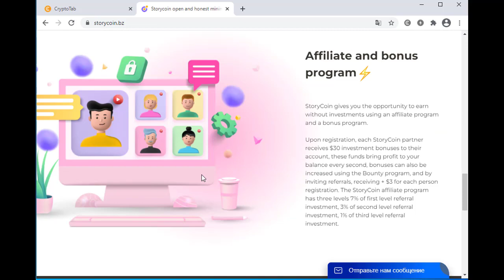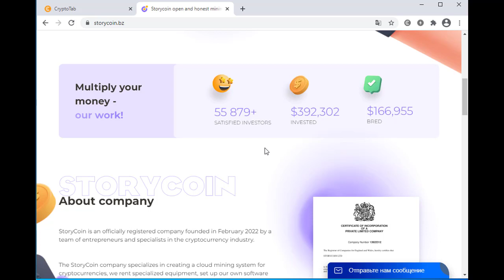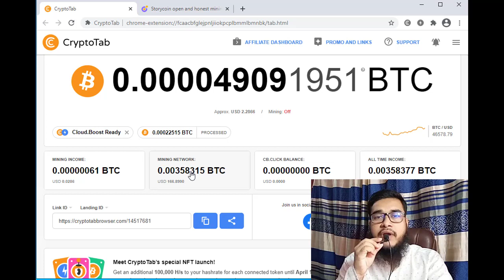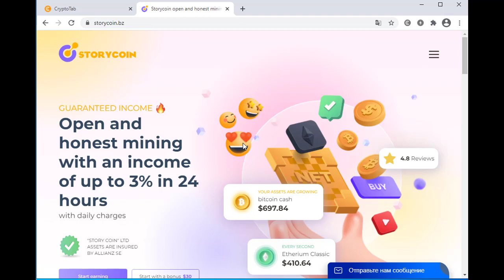Storycoin.bz Review - Payments Proof? Make 3% Daily $30 Bonus? Legit Or Scam?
Storycoin.bz Review.. | If you really want to make money with confidence then follow My #1 Recommendation

About this video explained:
Basically, it's an investment website where they want to help you to make 3% every single day, if you invest money you can earn cryptocurrency without any work.

And if you check out then you will say they will give you a $30 signup bonus so that you create an account and make money with them.

However you should know you can also lose your money, because this kind of website is risky, you will not find who is the real founder of this website, and who is maintaining this website.

Now if you really want to make money online then you should know you have to grow your skills you have to grow your knowledge so that you can follow a probe and roadmap and make money online with confidence.

If you check out they want to give you $30 as a signup bonus, this meants every person who joined this website? They will make $30, now how is it possible? Because the end of the month they have to give millions of dollars for free, because more people will join their website,

Now my question is to you think they have a money tree? To give you free money? Or do they have a bank to provide you with free money? Because they are only using a number so that you believe they are giving you a bonus which is not real, and you cannot get paid from this website, because inside they will push you so that you invest money to make more money and end of the day you will not make the money that you are looking for.